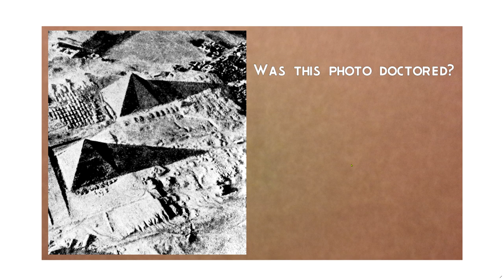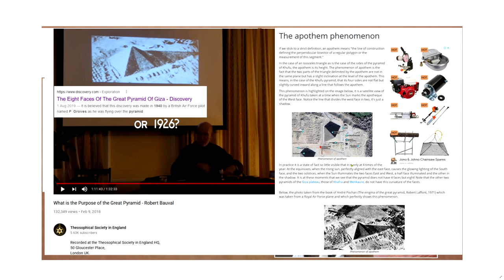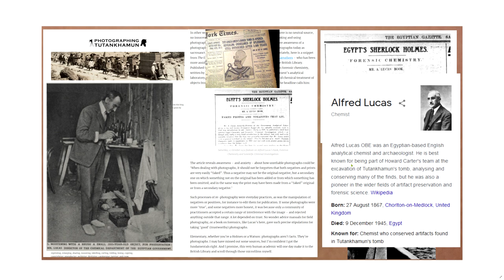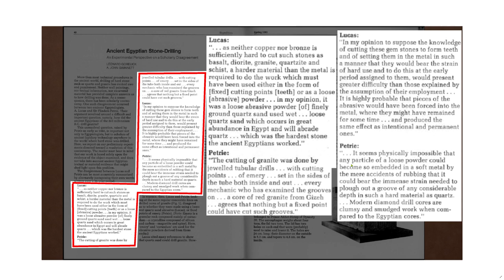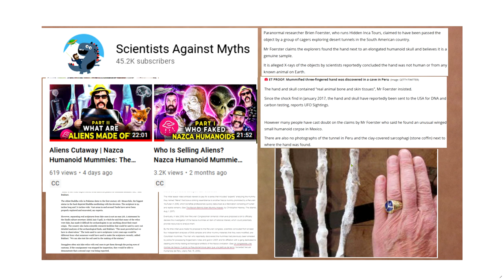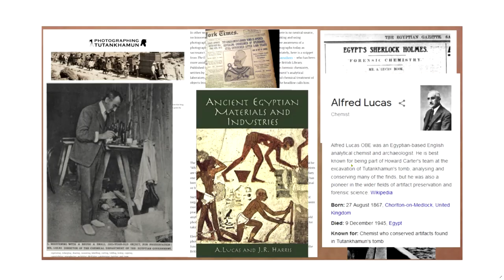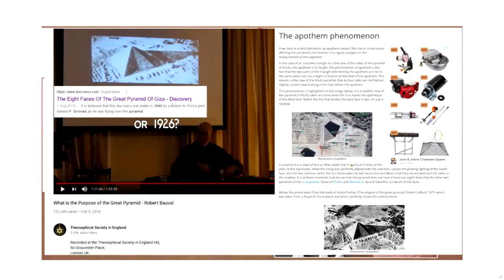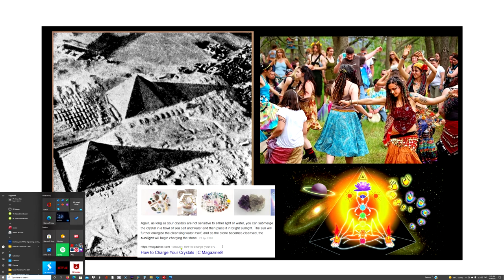Faked Great Pyramid Photography? Faked Artifacts & the Ancient History Business Then & Now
How many photos and artifacts are faked?
How much historic evidence and archiving has been poorly done, or misleadingly arranged?
Alfred Lucas is referred to as Egypt's Sherlock Holmes. A leading pioneer in criminal forensics as well as the the way archaeology was handled, not as famous as others but he had a huge impact.

Interesting read on early photography in Egypt, and the way certain collections were presented.

Alfred Lucas and the forensic approach to archaeology.
Before Ancient Aliens and Lost Ancient High Technology was popular there was a very profitable business in ancient history.

Photographing Tutenkhamun blog, a look at how Egyptian photography was handled in the early 20th century. Faked photography as well as less than forensic use of photography in collections on ancient history.

Fake Egyptian artifacts are as old as the smuggling of antiquities, the same problem happens elsewhere such the Gandharan civilization as well as across South America, especially Peru.
It's interesting to note that faked artifacts from Taxila are sometimes spotted because the skills of the sculptors are so good that they are too good to be originals.

Not all Lost Ancient High Technologists do this  but none of them chastise Brien Foerster for his deplorable behaviour. Indeed they all praise him and encourage it by joining with him on tour packages.